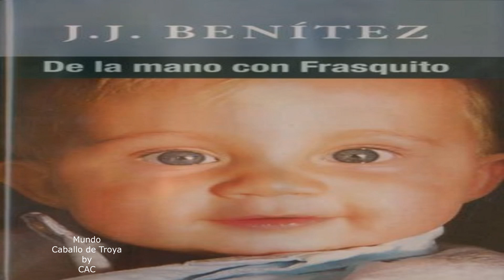Qué es la Ley del Contrato de JJ Benítez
El investigador y divulgador de la Saga Caballo de Troya JJ Benítez habla de la Ley del Contrato que estipula que antes de nacer elegimos todos los sucesos y condiciones de vida que vamos a experimentar en esta vida.